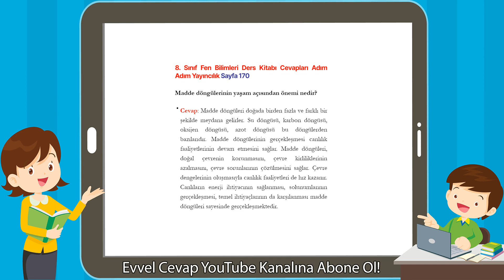8. Sınıf Fen Bilimleri Ders Kitabı Cevapları Adım Adım Yayıncılık Sayfa 170